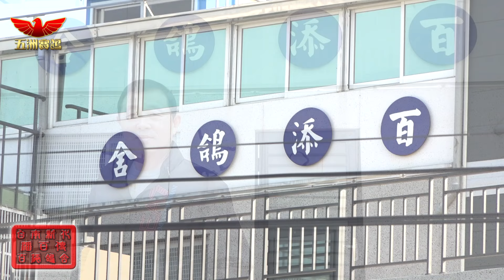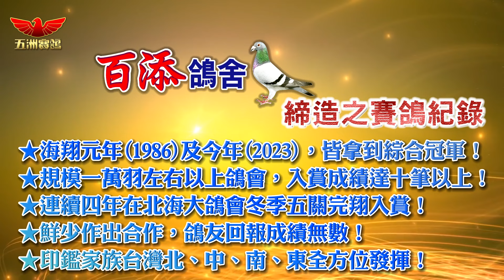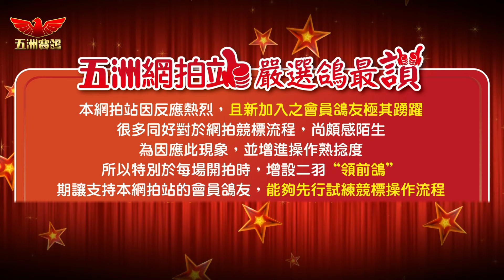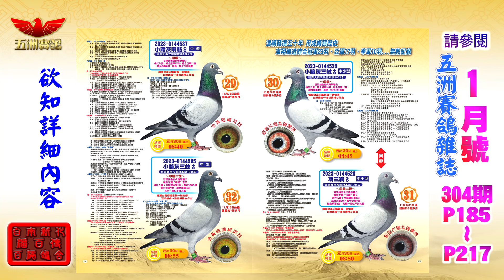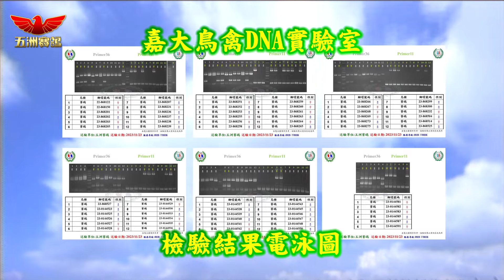五洲網拍嚴選～百添鴿舍 潘百傳6羽領前鴿＆60羽精英特挑育種鴿